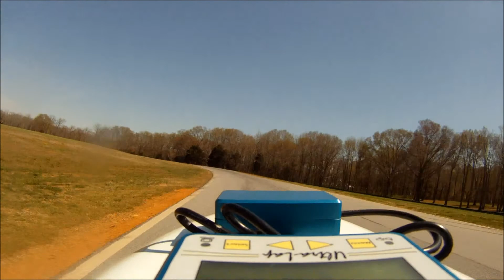TPM Team Pro-Motion at VIR North 20110404 blue group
TPM Team Pro-Motion at VIR North 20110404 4/4/2011 blue group

Skip to 3:16 to avoid bouncy rearward looking video, sorry about that. Still working out the mounting situation.

Shot with GoPro HD Hero in 1080, edited with Windows Live Movie Maker (ugh).